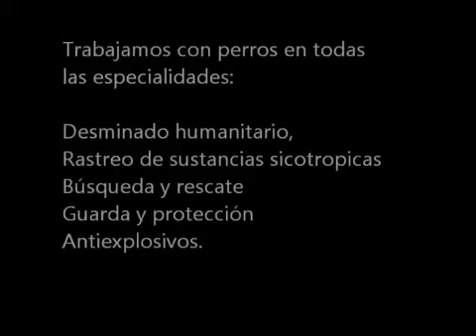Preparación en Guarda y protección